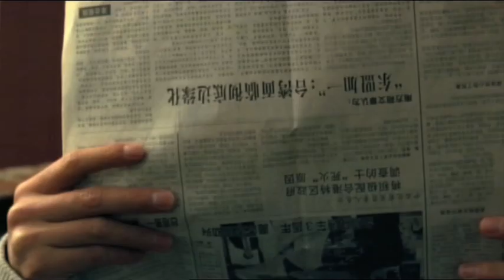Haven Season 2 Interview with Eric Balfour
A charming yet mysterious jack-of-all-trades who lives on a boat, Duke's mellow demeanour conceals a hidden agenda. Find out more about his character in Haven.